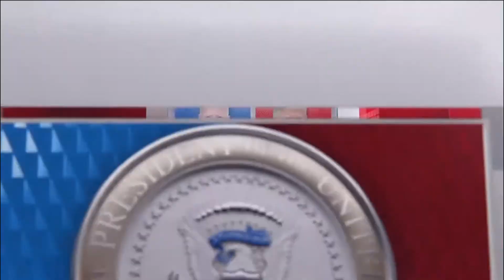"CNN Presidential Debate" Intro (2024)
Recebemos a maioria dos nossos conteúdos diretamente das emissoras ou através de gravação pelo sinal aberto, os quais frequentemente não são acompanhados do devido crédito de produção, sendo assim, creditamos as emissoras. Consequentemente, este vídeo pode incluir conteúdo protegido por direitos autorais de terceiros. Entretanto, nosso propósito neste canal é preservar a memória televisiva, registrando os principais momentos das emissoras de televisão do Brasil e do mundo. Salientamos que nenhuma violação de direitos autorais é intencional. Se você é o proprietário deste conteúdo ou de qualquer outro material aqui postado, solicitamos respeitosamente que entre em contato através de nossas redes oficiais para requerer os créditos apropriados ou a remoção imediata.